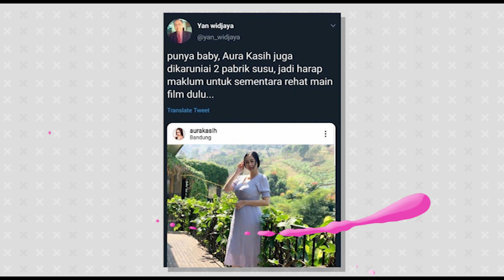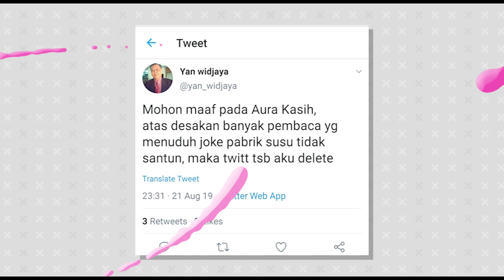Kritikus Film Senior Bikin Twit soal Pabrik Susu, Aura Kasih Merasa Dilecehkan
Aura Kasih berang kepada kritikus film senior dan novelis Yan Widjaya. Hal itu bermula dari kicauan Yan Widjaya di akun Twitter @yan_widjaya.

Dalam kicauannya pada Rabu (21/8) Yan Widjaya mengunggah foto Aura Kasih dan menuliskan, "Punya baby, Aura Kasih juga dikaruniai dua pabrik susu. Jadi harap maklum untuk sementara rehat main film dulu."

Rupanya, kicauan itu sampai ke Aura Kasih. Ia pun berang dengan pernyataan tersebut. Dalam unggahan di Instagram Stories, finalis Miss Indonesia tersebut. merasa dilecehkan Yan Widjaya.

Penulis:  Binsar Hutapea
Editor: Amank Abdul Rachman